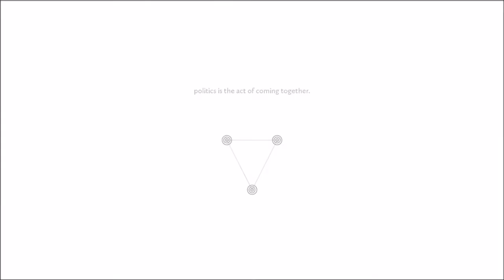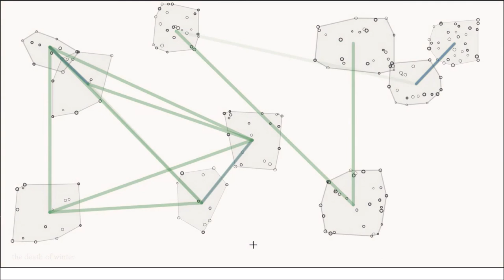Social Contact - Trailer 1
Pre-emptive video for my thesis, Social Contact.

It's a digital simulation of political philosophy.